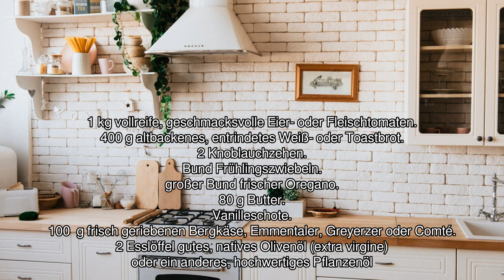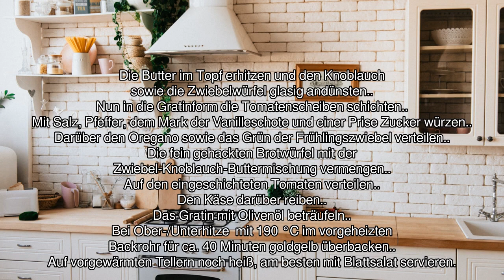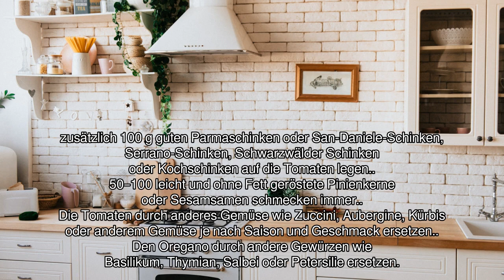[Audio-Rezept] Tomatengratin - Einfaches Rezept zum Nachkochen